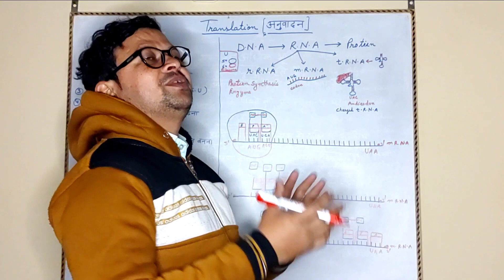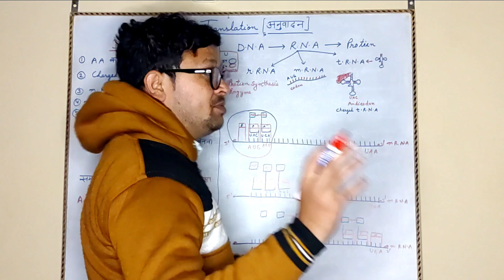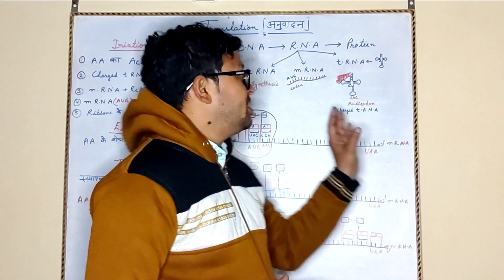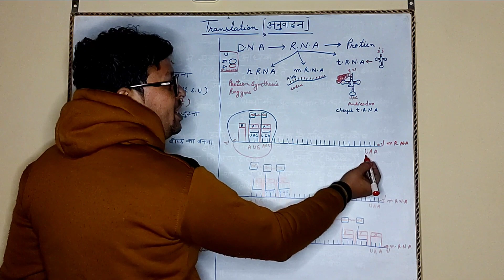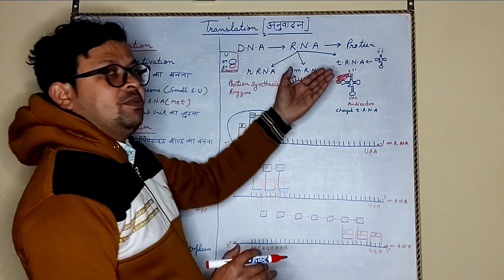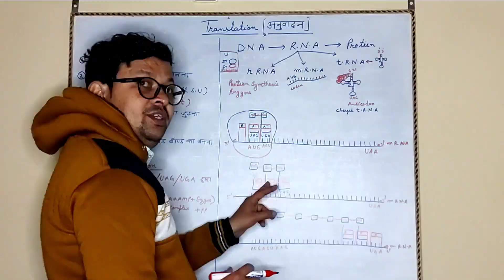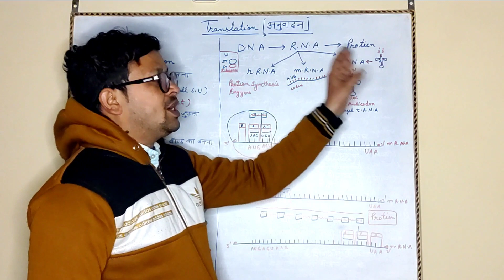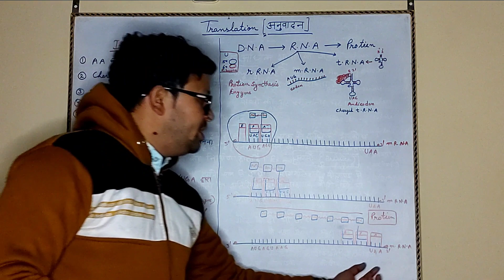Translation Of D.N.A | Master Kashif | Biology Mk